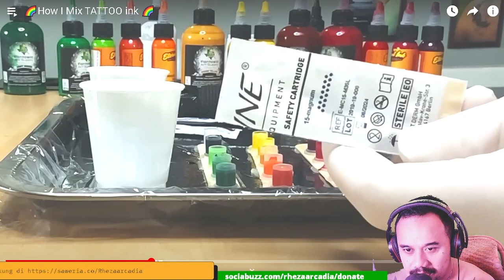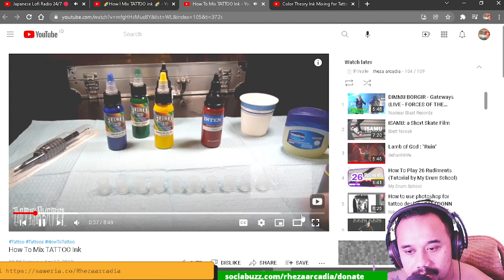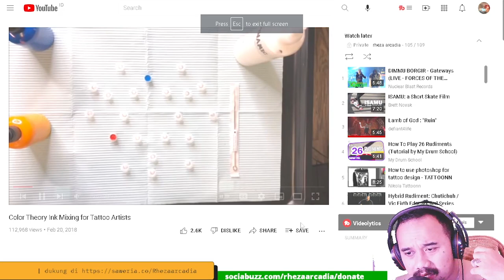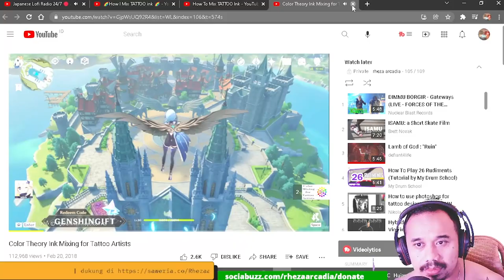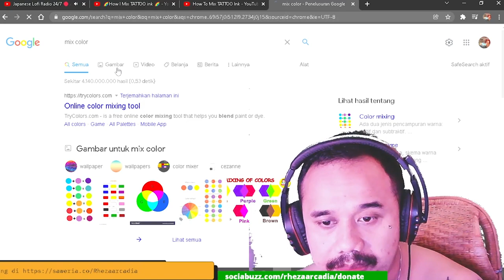CARA MENCAMPUR TINTA TATTOO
CARA MENCAMPUR TINTA TATTOO . menjawab pertanyaan teman teman apakah bisa tinta tattoo dicampur , bagaimana cara mencampur nya

Yang mau belanja alat tattoo
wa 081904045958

mau belanja alat tattoo..?